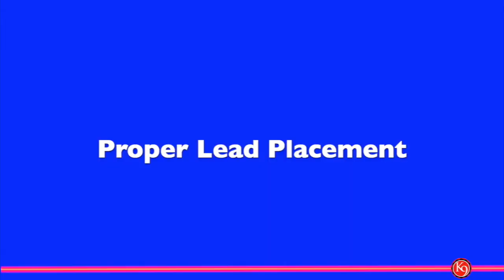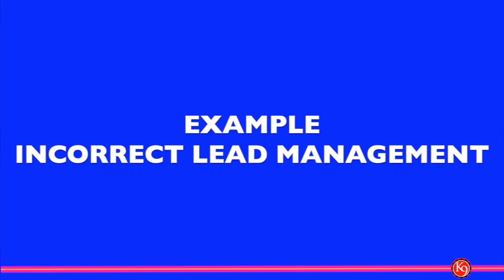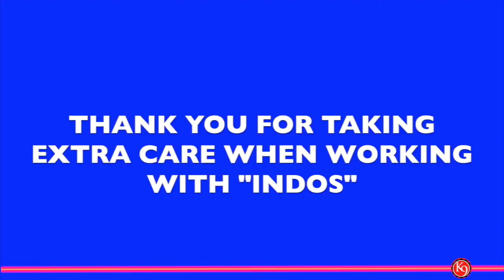Kenneling Independent Play Dogs